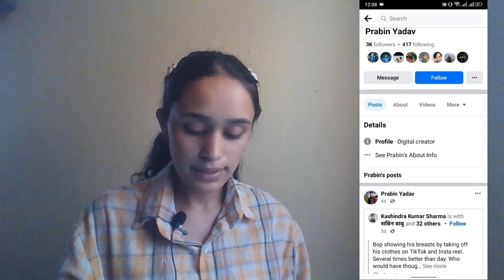How to Find Facebook Hidden Phone Number?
Are you looking for a way to find a Facebook user's hidden phone number? Don't worry, I'll show you how to do it in this video.

Facebook allows users to hide their phone numbers from public view. However, there are a few ways to find a hidden phone number if you know where to look.

In this video, I'll show you how to find a Facebook user's hidden phone number step-by-step. I'll also give you some tips on how to protect your own phone number from being hidden.

By the end of this video, you'll know how to find a Facebook user's hidden phone number and start connecting with people.